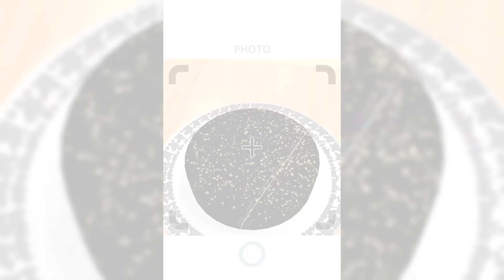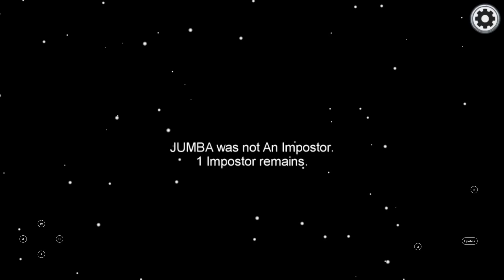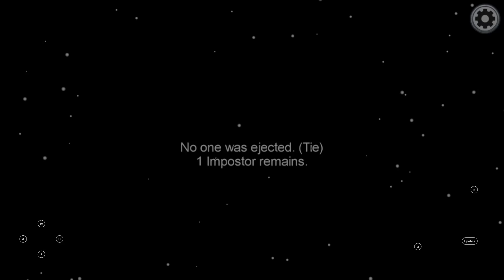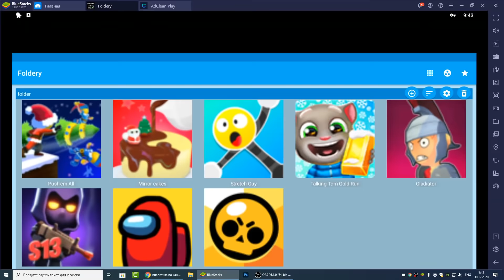My Talking Tom Gold Run,Brawl Stars,Among Us,Battlelands,Stretch Guy,Бравл Старс,Амонг Ас,Говорящий